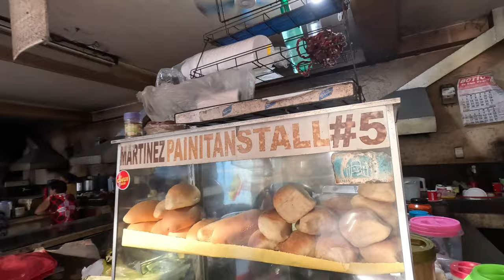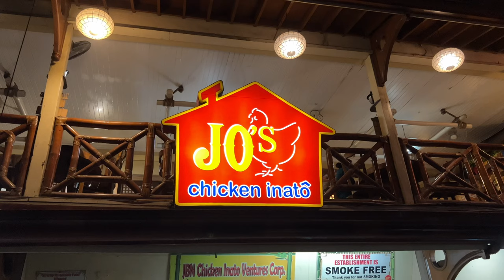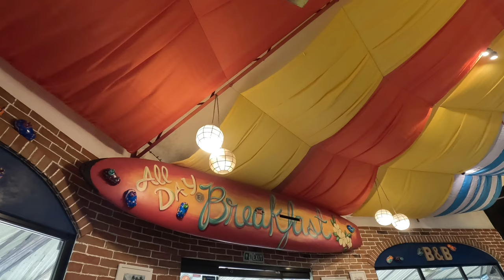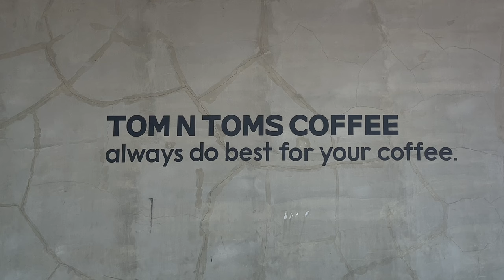MANJUYOD SANDBAR & DOLPHIN WATCHING IN NEGROS ORIENTAL 2023 | MALDIVES OF THE PHILIPPINES 🐬🏝🌊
Hi, guys! 🩵 Sharing my Manjuyod Sandbar and Dolphin Watching travel experience here. This is actually the last part of my Dumaguete trip. Sorry if I took a while to upload this ‘coz as you know, I've been a bit busy with my regular work and life lately hahaha. Anyways, I hope you guys enjoy and love the video!

Complete with DIY itinerary in the description box of each video!

𝙋𝙧𝙚-𝘼𝙧𝙧𝙞𝙫𝙖𝙡 𝙀𝙭𝙥𝙚𝙣𝙨𝙚𝙨
✈️ RT Flight to DGT - Php 2,746

🏠 DUMAGUETE ACCOMMODATION
- Sam’s Bed and Breakfast (Php 2,298 for 3 nights for 2 pax)
- Note: I deleted the link since I can no longer find their property on booking dot com
- As an alternative, you can stay at Gabby's Bed & Breakfast. Book here ⤵️

🛶Manjuyod Sandbar & Dolphin Watching Tour
- Boat Rental Fee (Php 2,800 for 2 pax)

𝙄𝙩𝙞𝙣𝙚𝙧𝙖𝙧𝙮
Day 3 - April 24, 2023
02:30AM - Wake up and prep
04:00AM - Breakfast at McDo near Ceres Bus Terminal
05:00AM - Bus ride going to Bais (San Carlos Bus Signage)
**P106 each bus fare to Bais City
06:30AM - Dolphin Watching + Manjuyod Sandbar
**Manjuyod Boat Rental for 2 - Php 2,800
11:00AM - Back at Bais Port
11:30AM - Van ride going back to DGT City
**Php 80 each
01:00PM - Back at accommodation; rest
04:00PM - Painitan snack at DGT City Public Market(Martinez Painitan Stall 5)
04:30PM - Chill at Rizal Boulevard; Visit Dumagetme signage
07:30PM - Dinner at Jo’s Chicken Inato
**P127 for the Chicken Paa (must try!)
08:00PM - Pack things/Rest

07:30AM - Breakfast at Gabby’s Bed and Breakfast
12:00NN - Check out accommodation
01:00PM - Lunch at Bricks Hotel
02:00PM - Chill at Tom N Toms
05:00PM - Head to Dumaguete Airport
08:00PM - Flight back to Manila

𝙏𝙤𝙤𝙡𝙨 𝙐𝙨𝙚𝙙 𝙛𝙤𝙧 𝘾𝙧𝙚𝙖𝙩𝙞𝙣𝙜 𝙩𝙝𝙞𝙨 𝙑𝙡𝙤𝙜
📷 Camera: GoPro Hero 11 & iPhone 13 Pro | All DJI Drone Shots from @benjtupas on instagram
👩🏻‍💻 Video Editor: CapCut (Mobile App)
🔖 Thumbnail: Canva